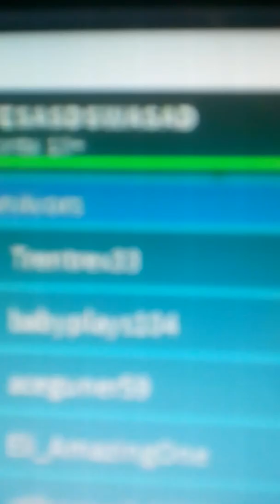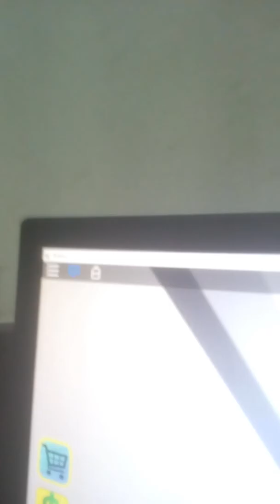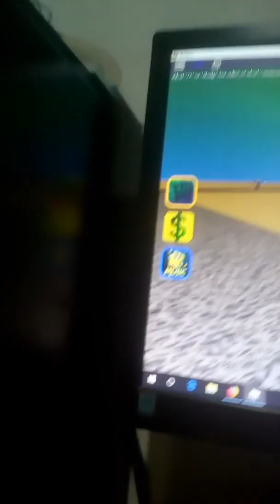O APOCALIPSE NA FENDA DO BYKINI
VAI TER CONTINUAÇÃO